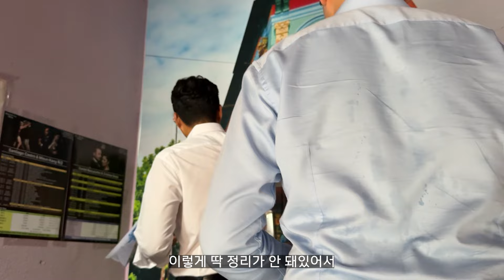도로변으로 평단가 1억대 홍대건물🏢 평일, 주말 할 것 없이 유동인구가 풍부한 구역에 건물!🔥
◆지하철 도보 2분거리
◆점심상권, 저녁 상권 모두 받쳐주는 유동인구
◆엘레베이터가 없어서 상층부 임대료가 낮은 임대료를 받고 있지만, 리모델링과 엘리베이터 증축시 수익률 증가폭이 큼

소재지 : 마포구 동교동
면적 : 271.887평(898.80㎡)
가격 : 110억원
중개대상물 종류 : 빌딩
거래 형태 : 매매
총 층수 : B1층~지상5층
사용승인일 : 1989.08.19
건축물의 방향 : 북서향
주차 대수 : 0대

궁금한 사항이 있으시면
번호로 연락 주시면 정성껏 상담해 드리겠습니다

(주)엠스빌딩부동산중개법인
강남구 논현로 150길 4, 대급수야빌딩